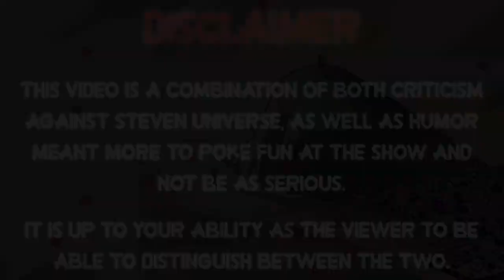Everything Wrong With Steven Universe's "Cat Fingers" In Almost 6 Minutes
Why this episode isn't put on the same wavelength as Frybo in "disturbing-ness" is beyond me.